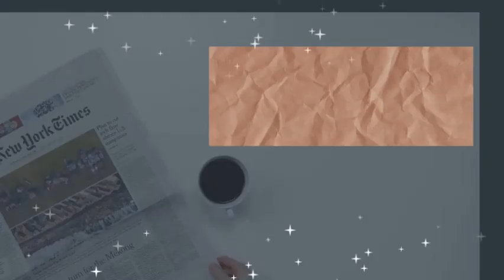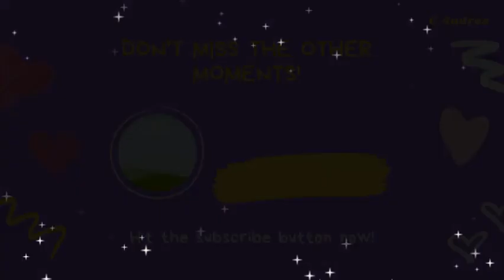CHA EUN WOO & MOON GA YOUNG 'NEW SIMILARITIES' - "MY LOVE" - (ShinShin Couple Moments)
Here we go, the new similarities of our beloved ShinShin Couple ^^
Hope you enjoy this new moments, and have a good day !🌹💖💖💖